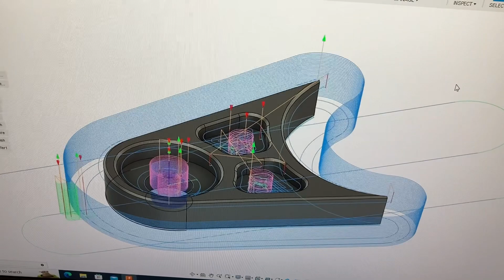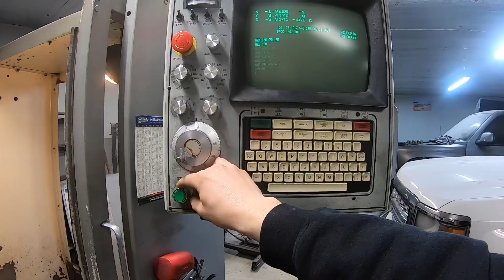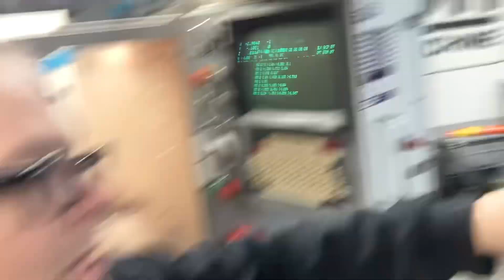Fadal CNC fully setup, first parts, I beam Chevy steering box & shock mounting - DH Machine #48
Working on the I beam Chevy mounting shocks and the steering gear box. Also getting my Fadal CNC setup for my first small batch production cnc run in my at home garage shop.